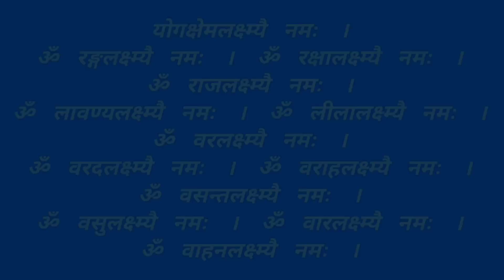Mahalaxmi Akshar Malika Namavali ।दरिद्रता के नाश के लिए नित्य सुनें महालक्ष्मी अक्षर मालिका नामावली